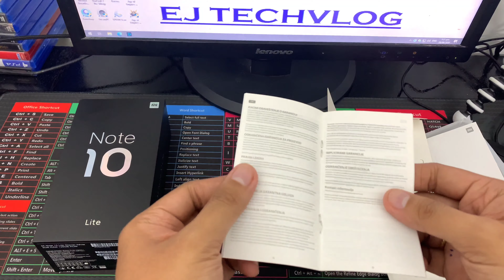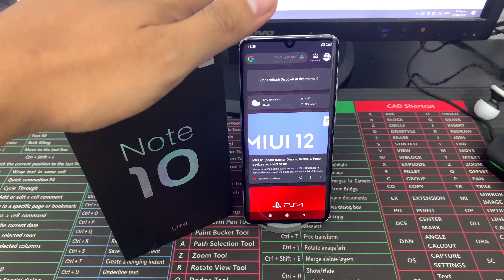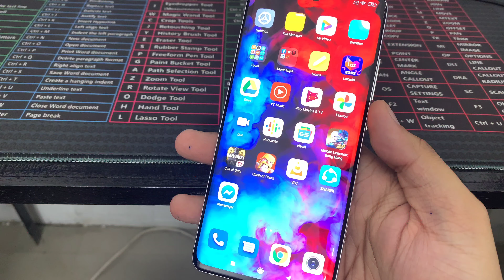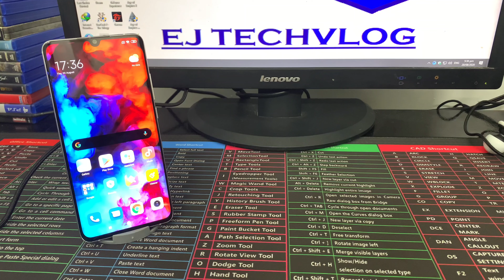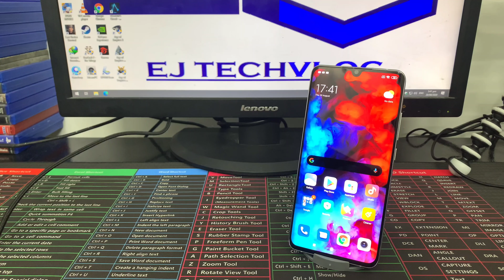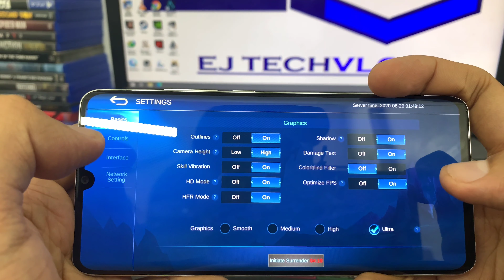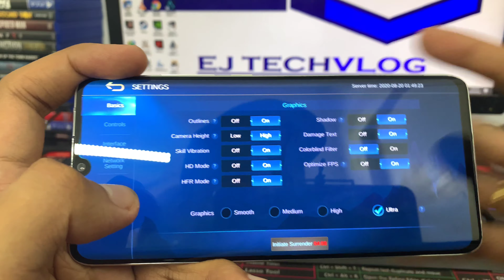XIAOMI MI NOTE 10 LITE | UNBOXING AND QUICK REVIEW